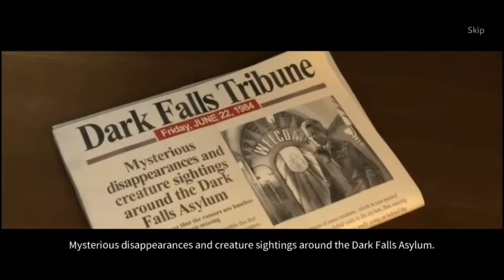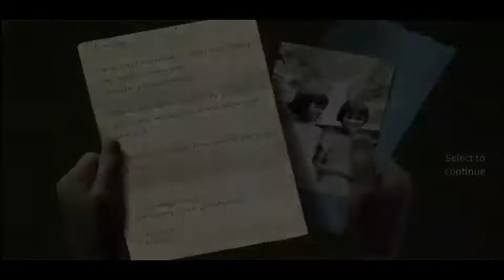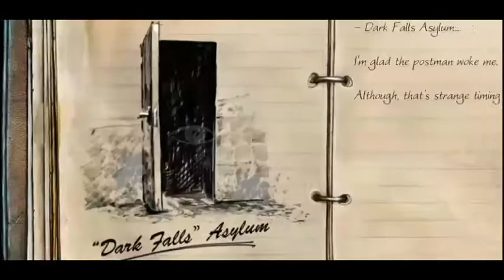True Fear part 1: forsaken souls gameplay #1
This game is really very epic. Horror,storybased, good graphics etc.You should play this game.